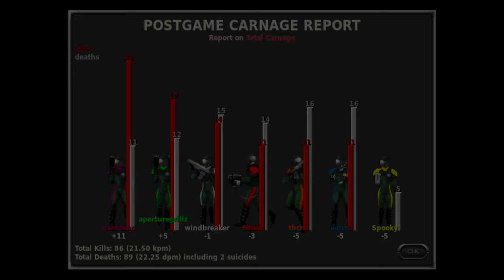Marathon Multiplayer [60fps/MAP TESTING]: Turnabout Intruders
Multiplayer match on Marathon Infinity by Bungie hosted online with Aleph One in 60fps. This was recorded during a testing session for two new maps I recently made for my latest multiplayer map pack, Imperium. This map is available now in the latest edition of Imperium

Game type: Every Man for Himself.

Recorded 09/23/2022